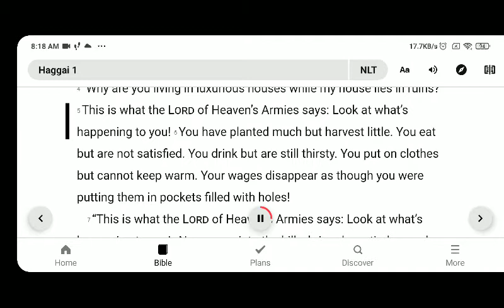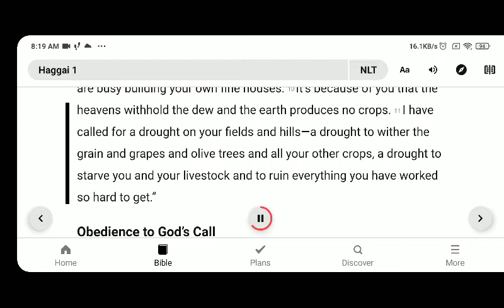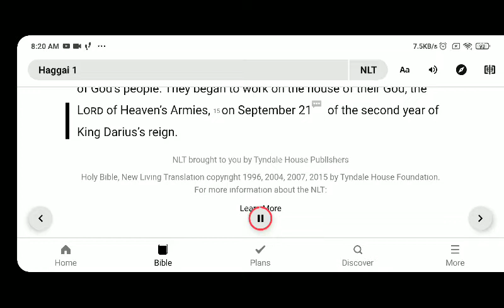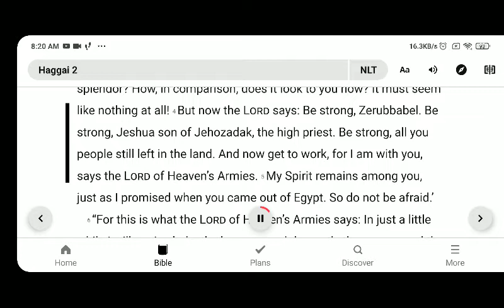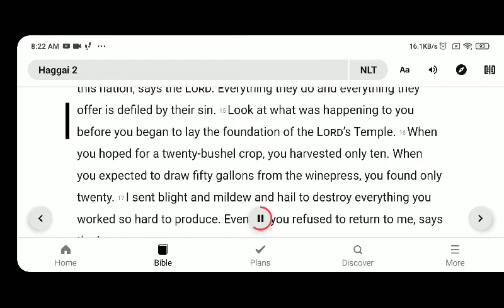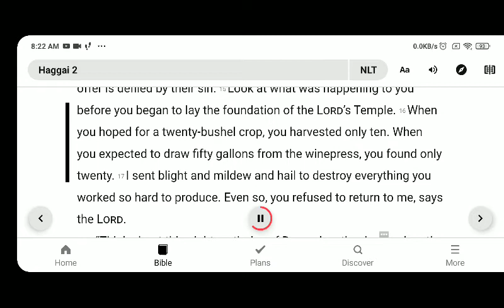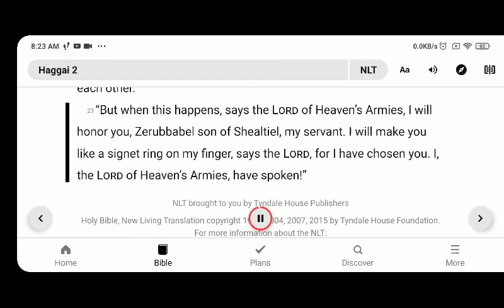Haggai 1-2: What does God want you to do applying the principles from the book of Haggai?